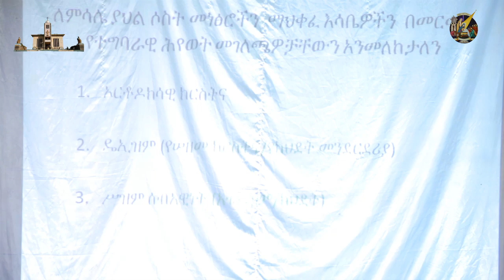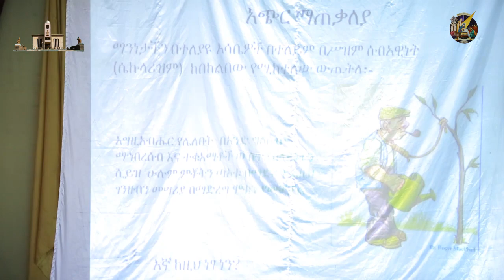Ethiopia: መምህር ፋንታሁን ዋቄ | “የኦርቶዶክሳዊ ማያ 8 መሠረታዊ ጥያቄዎች” | Memhir Fantahun Wakie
“የኦርቶዶክሳዊ ማያ 8 መሠረታዊ ጥያቄዎች”

ኦርቶዶክሳዊ ዓለምን እንዴት ማየት አለበት?

በሰንበት ት/ቤታችን መርሐ ግብር ላይ የቀረበ ጥናታዊ ትምህርት
ሀሳባችሁ አይለየን! ማንኛውም አስተያየት ካላችሁ ጻፉልን

በእነዚህ ገጾች ቤተሰብ ይሁኑን፤ ለወዳጅዎም ያጋሩ! እናመሰግናለን፡፡
የዩቲዩብ ቻናል፡